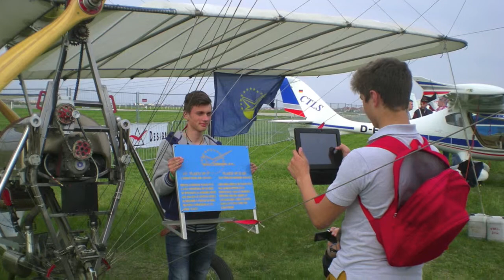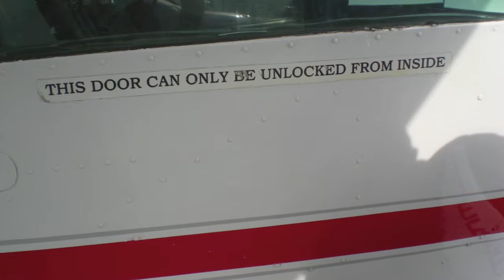Henri Coanda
Va sugeram sa mergeti si voi deoarece a fost frumos. Am vizitat expositia de avioane printre ca se afla si avionul lui Aurel Vlaicu, dar nu va mai zic nimic va las sa va uitati voi la film si sa imi spuneti cum a fost.